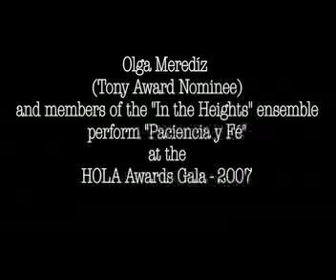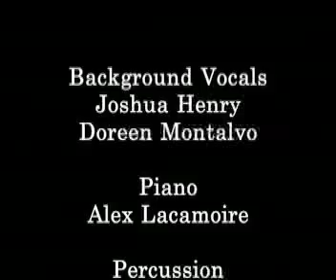Olga Meredíz Performs at the 2007 HOLA Awards Gala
Tony Nominated actress/singer Olga Meredíz performs "Paciencia y Fé" from the Tony Award winning show "In The Heights", and accepts an award for Outstanding Supporting Actress at the 2007 HOLA Awards Gala.